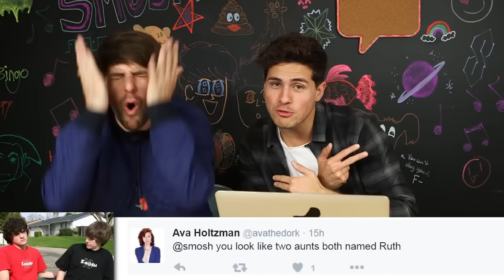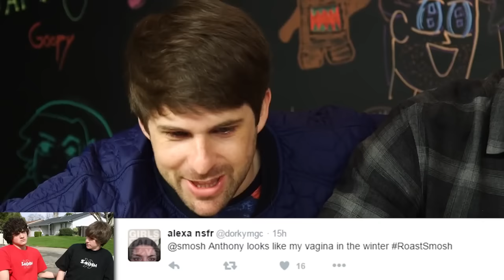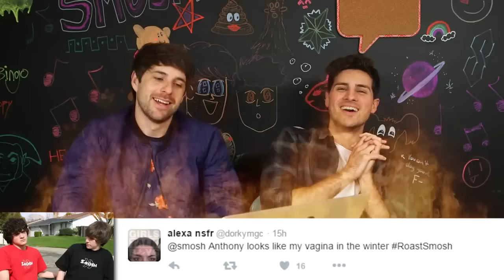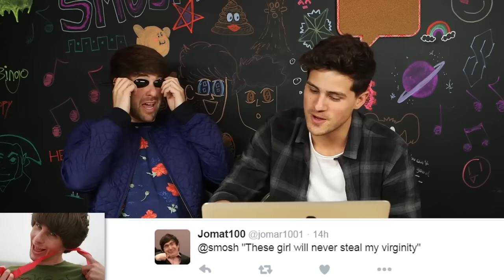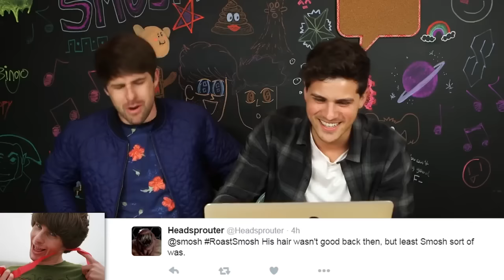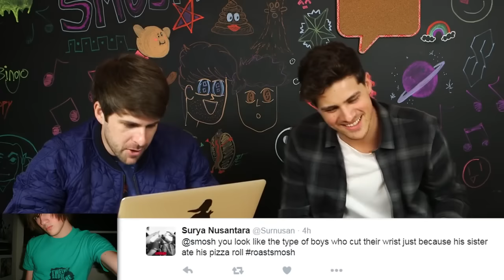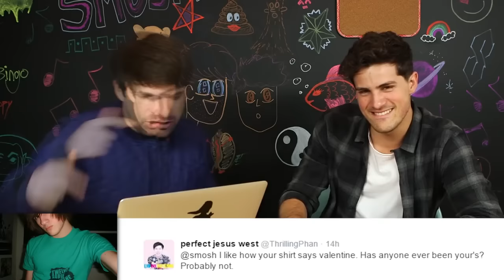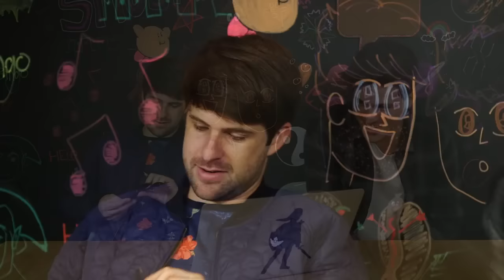ПРОЖАРКА ЧЕЛЛЕНДЖ | SMOSH